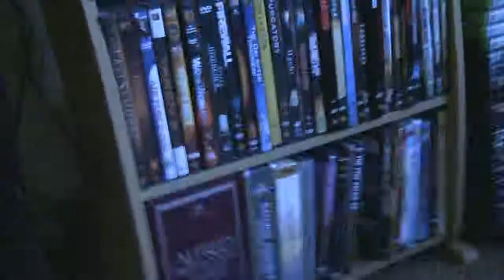Lorikeet Talking and Playing ball